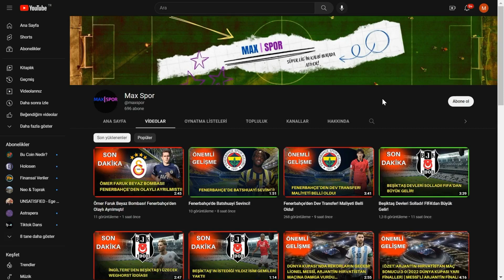Beşiktaş'ta Milot Rashica, Başakşehir Maçında Yok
Beşiktaş, Milot Rashica, Şenol Güneş, Beşiktaş haberleri, Beşiktaş transferleri, Beşiktaşın maçı var, Futbol, Futbol son dakika, Futbol haberleri, karakartal, kartalın maçı var